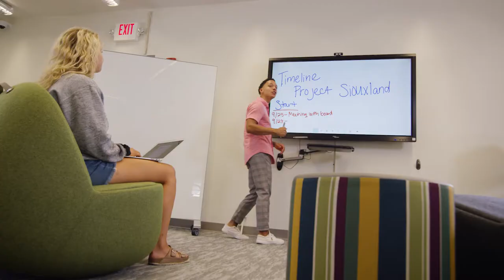Experiencing Morningside: Jemar Lee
Jemar Lee is a student in Morningside's Adventure program, which allows students to self-design their major, and is also part of Project Siouxland, a project-based classroom environment that allows students to work on real-world projects for area nonprofits. Hear more about Jemar's Morningside experience.